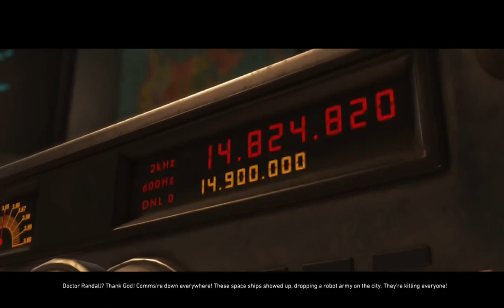İNJUSTİCE 2 HİKAYE BÖLÜM 4 FLASH